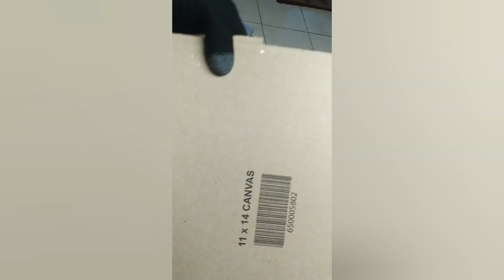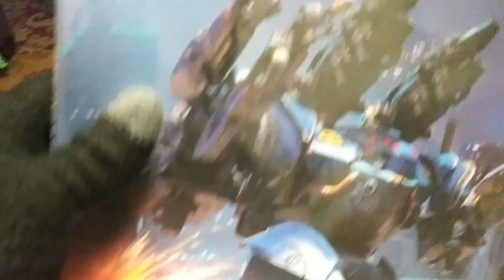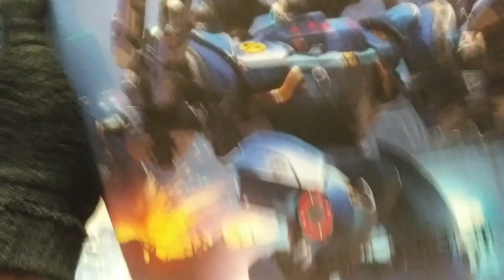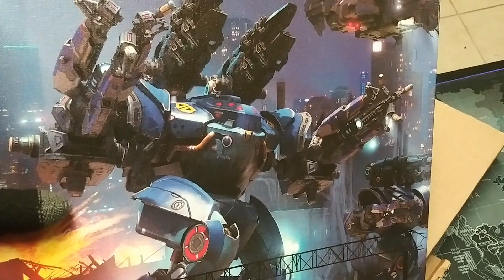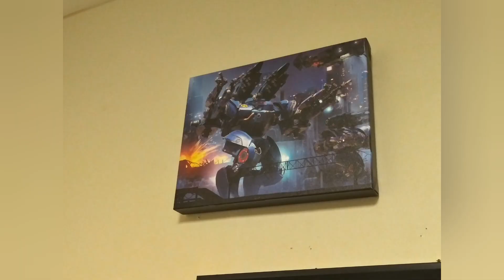11x14 War robots Spectre canvas unboxing - Coming soon.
Unboxing a War robots Spectre canvas.  Really looks nice and good quality.

⚠️ Tubebuddy is one of the best, if not the right best free YouTube growing platform to grow your channel.  To get all the unlimited perks and skyrocket your channel growth, use this link to get started on and chose your plan in a little to no cost

Anime Art Canvas →

✊ Enjoy the cool and fun arts

✨Extra tags⤵️
→canvas painting
→losthopegaming
→videogames
→art designs
→cool arts
→canvas
→photoshop